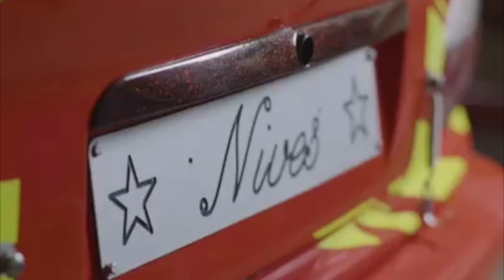NON SI NASCE SI DIVENTA (Ep.33) Nives Arvetti - Pilota Drift Girl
APP GRATUITA
GO KART A PEDALI

Trentatreesima puntata della serie NON SI NASCE, SI DIVENTA condotta da Pj Gambioli e Monia Cappiello (in collegamento telefonico). Ospite in collegamento skype da Mantova, la Drift Girl Nives Arvetti, di professione commercialista con l'anima della pilota di auto da corsa. Nives ricorda di avere la passione per le auto fin dall'età di sei anni, quando suo padre le permetteva di sperimentare con qualsiasi mezzo a motore di loro proprietà. Vivendo in campagna è stato facile guidare trattori, muletti e tutto ciò che avesse ruote e motore. Nives conosce il mondo del Drift da poco tempo. Eppure in soli 5 anni ha scalato vette e successi, guadagnando numerosi premi in competizioni nazionali ed internazionali. E' così appassionata di auto, che la sua collezione vanta 3 preziosi motori, che utilizza a seconda delle prestazioni di gara piuttosto che di eventi di spettacolo. Sono diverse le partecipazioni ad eventi sportivi di carattere più ludico, come ad esempio gli Stunt Show che le hanno consentito di vivere anche l'esperienza del set cinematografico. Quando si tratta di sistemare e preparare l'auto per la corsa o per l'esibizione, Nives è in prima linea per dare istruzione ai professionisti di turno. Uomini che di mestiere fanno carrozzieri, meccanici, elettricisti. Inizialmente perplessi nel trovarsi davanti una donna bionda, carina, molto fine. Per poi scoprire che dietro questo aspetto così placido e rassicurante si nasconde una vera tigre capace di sgommare e derapare anche meglio di un collega uomo. Ricordiamo che anche questa puntata è stata girata in versione stay home. Viste le distanze ritorna utile proseguire la registrazione della serie, sfruttando lo smartworking e le tecnologie a distanza. Grazie!